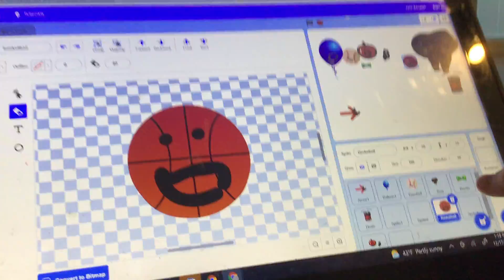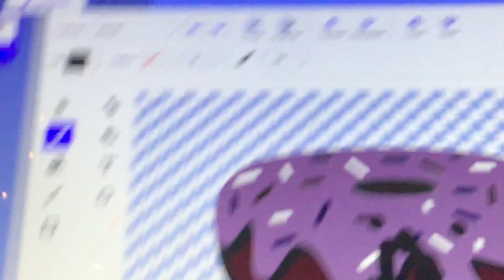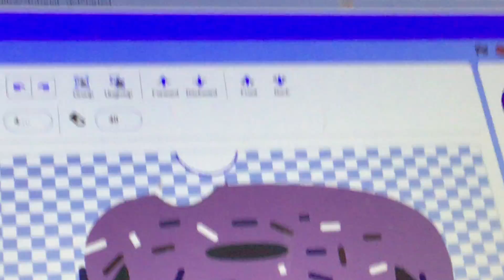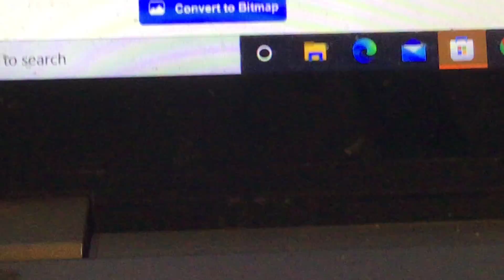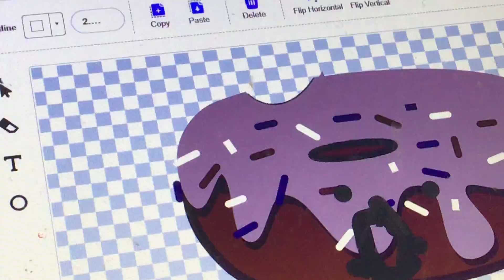BF9 2 picking teams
This is episode 2 of BF9